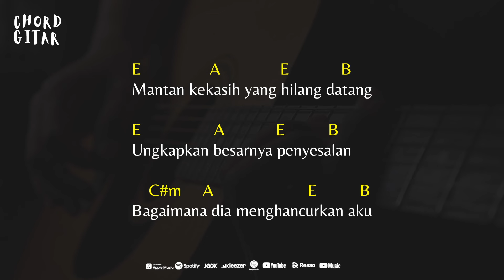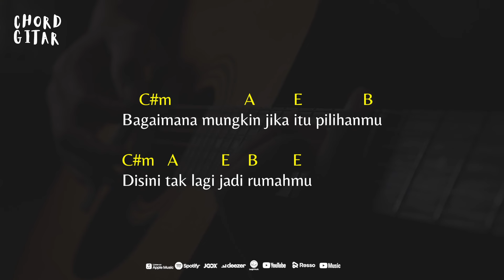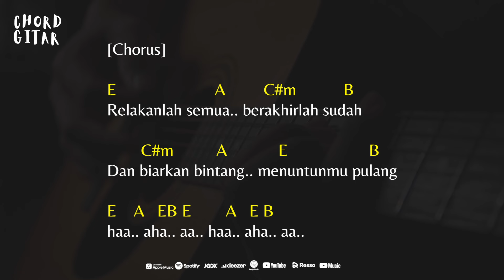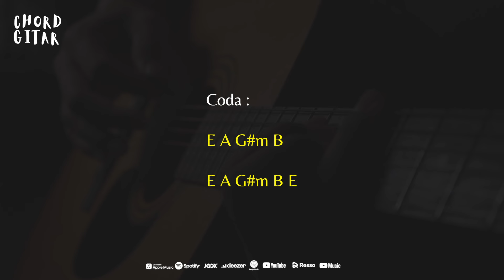Chord Gitar Sheila On 7 - Mantan Kekasih